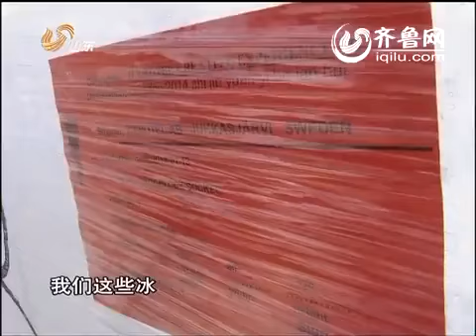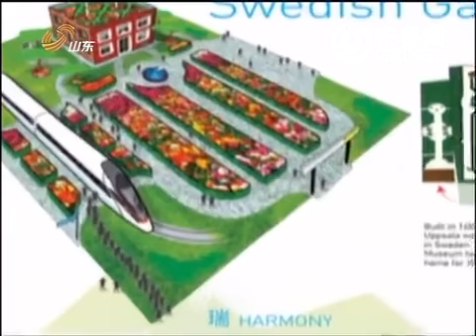ICEBAR in Qingdao China 2014 EXPO-Swedish Pavilion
ICEBAR-Frozen Icon in Qingdao. Welcome to ICEBAR-Frozen Icon in Qingdao! During April 25-October 25, 2014 we will open ICEBAR -Frozen Icon in Qingdao in EXPO2014 Swedish Garden. Our ICEBAR is located in underground level of Swedish Pavilion in Swedish Garden.